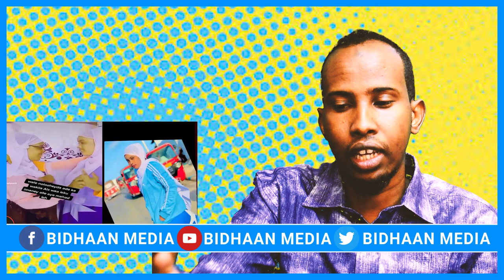SUBXAANKA LABA GABDHOOD OO MUQDISHO ISKU GUURSADAY OO AROOS DHIGTAY,